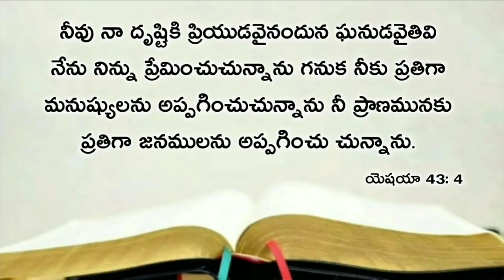Today's promise 27.11.2019